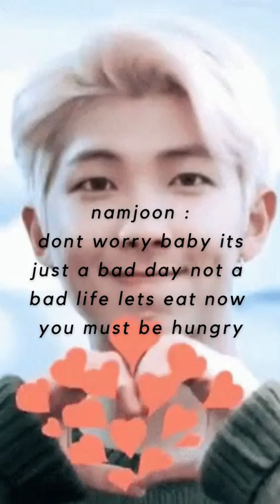BTS IMAGINE When you had a bad day